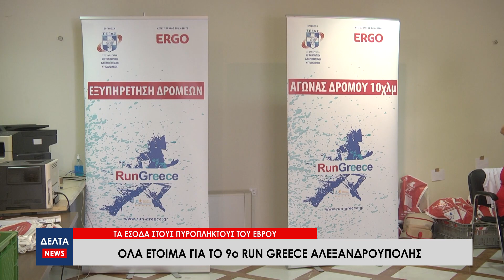Όλα έτοιμα για το 9ο Run Greece Αλεξανδρούπολης!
Η Αλεξανδρούπολη είναι πανέτοιμη να υποδεχτεί αύριο Κυριακή 25 Σεπτεμβρίου τους χιλιάδες δρομείς της περιοχής στον αγώνα-γιορτή της πόλης, το Run Greece.